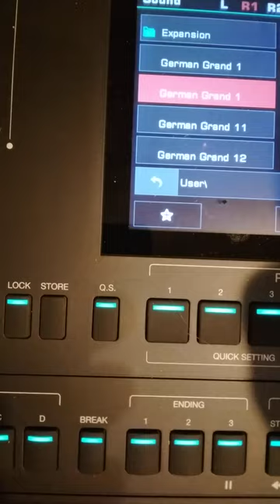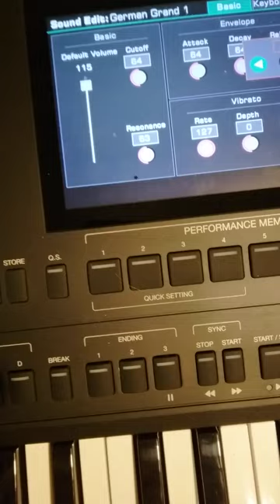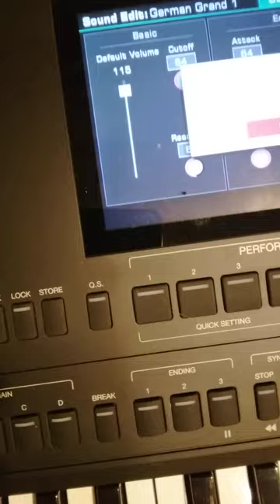PÔR O "RELEASE" NO MAXIMO FAZ UM SOM ESPÍRITUAL E ANGÉLICO NA MUSICA PARA ADORAR O SENHOR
Musica do coração para o Senhor fora da teoria musical sem batida para não excitar o corpo mas alimentar o Espírito

TIAGO 4 ,8  Chegai-vos a Deus e  Deus se chegará a vós  (...)  purificai os corações
Salmos 50 , 23 Eu ( O Senhor Deus Pai )(...) revelarei a Salvação de Deus ao que anda nos meus caminhos
Zacarias 1 ,3 Tornai-vos para mim ( O Senhor ) (...) e eu me tornarei para vós diz o Senhor dos Exércitos ( Literalmente : grandes multidões organizadas )
Isaías 45 , 22 Olhai para mim ( O Senhor Deus Pai ) e sereis Salvos (...)
Efésios 4 ,17  e 18 (...) não andeis ( ... ) na inutilidade dos vossos pensamentos (...) alheios  à Vida de Deus
Salmos 51 , 17 Os sacrifícios para Deus são o espírito quebrantado ! A um coração quebrantado e contrito não desprezarás ó Deus (...)
Joel 2 , 13 E rasgai o vosso coração e não as vossas vestes e convertei-vos ao Senhor vosso Deus (...)
 Isaías 57:15 (...) assim diz o Alto e o Sublime que Habita na Eternidade e cujo Nome é Santo : Num alto e Santo lugar habito mas também habito com o contrito e abatido de espírito para Vivificar o espírito dos abatidos e para Vivificar o coração dos contritos
Isaías 26 , 3 Vós Senhor conservarás em Paz ( COMPLETO PERFEITO ) aquele cuja mente está firme em Vós
 Efésios 6 , 10  (...) fortalecei-vos no Senhor e na força do seu poder (...)
 Lamentações 3 , 26 Bom é ter a esperança e aguardar em silêncio a Salvação do Senhor
Salmos 62 , 1  Somente em Deus espera silenciosa a minha Alma  de Deus vem a minha Salvação
1 Pedro 1 , 13 (...) cingindo os lombos do vosso entendimento sede sóbrios (  SEM AGITAÇÃO )  e esperai inteiramente na Graça que se vos ofereceu na revelação de Jesus Cristo
1 Corintios 16 , 13 Vigiai estai firmes na Fé portai-vos varonilmente e fortalecei-vos
1 Pedro 5 , 9  Sede sóbrios vigiai
Mateus 26 , 41 Vigiai e orai  para que não entreis em tentação (...)
1 Corintios 15 , 34 Vigiai justamente e não pequeis (...)
1 Pedro 4 , 7 (...) sede sóbrios e vigiai em Oração
Provérbios  4 , 3 Sobre tudo o que se deve guardar guardem o vosso coração (...)
Lamentações 3 , 25 Bom é o Senhor para os que esperam por Deus para a Alma que o busca
1 Corintios 2 , 16  (...) Nós temos a Mente de Cristo
Mateus 22 , 37 e 39 (...) Amareis o Senhor vosso Deus de todo o coração de toda a Alma e de todo o pensamento e amareis o proximo como a vós mesmos
 Salmos 46 , 10 Aquietai-vos ( DESLIGAR ) e sabei que EU ( SENHOR DEUS PAI )  sou Deus (...)
1 Pedro 3 , 4 ( ... ) esteja no Ser Interior que não perece beleza demonstrada num Espírito dócil e tranquilo (  IMPERTURBÁVEL ) o que é de grande valor para Deus
 2 Coríntios  4 , 16  (...) o Ser Interior se renova dia apos dia (...)
Provérbios 17 , 1 Melhor é ( ... ) com Paz e Tranquilidade ( QUIETUDE )
Isaías 30 , 15 (...) No arrependimento e no descanso está a vossa Salvação na quietude e na confiança está o seu vigor (...)
Romanos 8 , 6 (...) A mente do Espírito é Vida e Paz ( Literalmente : UNO NÃO DIVIDIDO )
1 Pedro 3  , 11  (... ) busque a Paz e siga-a
Efésios 4 , 3  (...) mantendo a Unidade do Espírto pelo vínculo da Paz
  Colossenses 3 , 2 Mantendo o pensamento nas coisas do alto  e não nas coisas terrenas
Números 6 , 26  (...) O Senhor sobre vós levante o seu Rosto e vos dê a Paz
João 14 , 27  Deixo-vos ( diz Cristo Jesus ) a Paz a minha Paz vos dou (...)
Filipenses 4 , 9  O que também aprendestes  e recebestes  e ouvistes e vistes em mim Cristo Jesus Salvador isso fazei e o Deus de Paz será convosco
Ezequiel 18 , 31 Livrem-se de todas as transgressões com que transgrediram e busquem um coração novo e um espírito novo (...)
Ezequiel 18 ,32 (...) Palavra do Soberano o Senhor Arrependam-se e Vivam
Gálatas 5 ,22 (...) o fruto do Espírito é (...) Paz (...)
Filipenses 4 ,7   (...) Não estejais inquietos por coisa alguma (...)  E a Paz de Deus que excede todo o entendimento  ( A MENTE PENSAMENTOS COMPREENÇÃO ) guardará o coração e a mente (  RACIOCINAR ) de vós em Cristo Jesus
2 Coríntios 13 ,11 Vivei em Paz  e o Deus de Amor e de Paz será convosco
Colossenses 3 ,15 Que a Paz de Cristo seja o juiz em vosso coração (...)
2 Tessalonicenses  (... ) o mesmo Senhor da Paz vos dê sempre Paz de toda maneira O Senhor seja com todos vós
Hebreus 3 ,1 Portanto Santos irmãos participantes do chamado celestial fixem os vossos pensamentos em Jesus (...)
João 17 ,23 Eu ( Cristo Jesus  ) neles e Vós ( Senhor Deus Pai ) em mim a fim de que sejam aperfeiçoados na Unidade (...)
João 17 ,21 para que todos sejam Um , Pai , como Vós ( O Pai ) estáis em Mim ( O Cristo ) e Eu em Vós Que eles também estejam em Nós (...)

Não se deve tirar textos fora do contexto consultar os originais completos na Bíblia Os textos podem ajudar a se explicarem mutuamente mas é apenas minha compreenção pessoal não segue nenhuma Escola de Interpretação Doutrinária